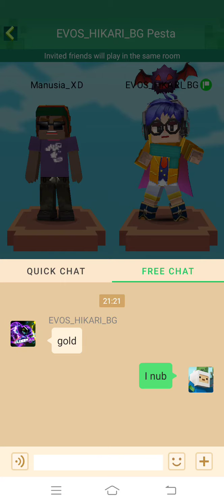bedwars bmgo feat x hikari bg & sky diamond(2)